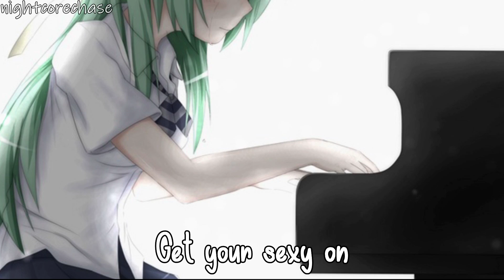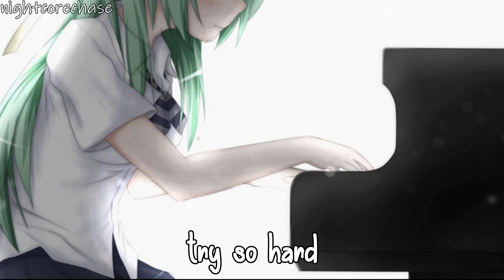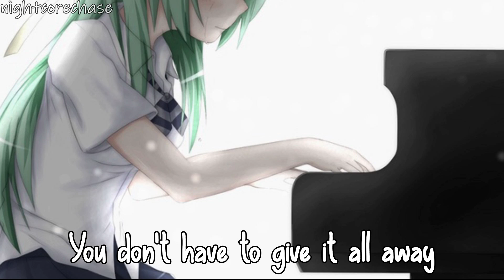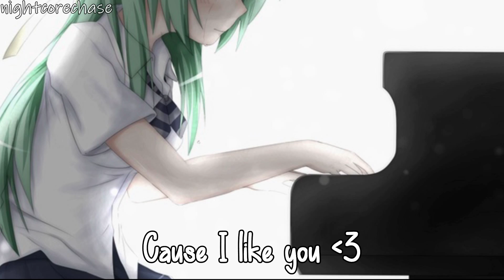Nightcore - Try - Colbie Caillat (Lyrics) - (Danielle Bradbery Cover)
Song: Colbie Caillat - Try (Danielle Bradbery Cover)

►Anime - Sonozaki Shion (Higurashi no Naku Koro ni)

Lyrics (in the video):

Put your make up on
Get your nails done
Curl your hair
Run the extra mile
Keep it slim
So they like you. Do they like you?

Don't be shy, girl
Take it off
This is what you want, to belong
So they like you. Do you like you?

You don't have to try so hard
You don't have to give it all away
You just have to get up, get up, get up, get up
You don't have to change a single thing

You don't have to try, try, try, try-i-i
You don't have to try
Yoooou don't have to try

Ooooo, oooooo, oooooo...

Get your shopping on,
At the mall,
Max your credit cards
You don't have to choose,
Buy it all

Why should you care, what they think of you
When you're all alone, by yourself
Do you like you? Do you like you?

You don't have to bend until you break

Oooooo, oooooo
Oooooo, oooooo

Take your make up off
Look into the mirror, at yourself
Don't you like you?